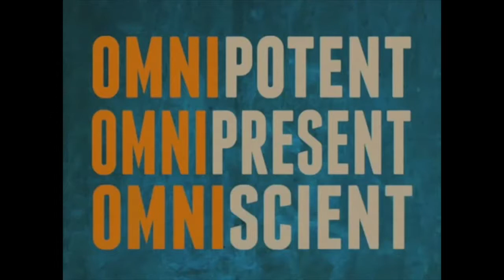Work Your Window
How BIG is your ability to conceive, to imagine what is possible? What if we had FAITH big enough to actually believe God for ANYTHING? What if our answered prayers were proportionate to our willingness to believe God for them? Join us today as special guest Brandon Kelley brings us a word on expectancy in “Work your Window”.